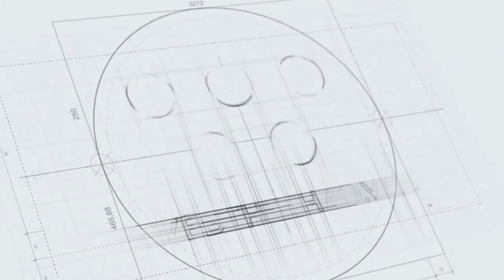Những thống kê khiến Liverpool đánh rơi chức vô địch Ngoại hạng Anh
Giành 97 điểm nhưng không thể vô địch là điều cực kỳ điên rồ và đến ngay cả những thống kê cũng chỉ ra đó là điều không thể tin nổi.